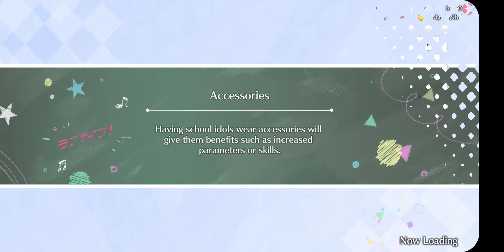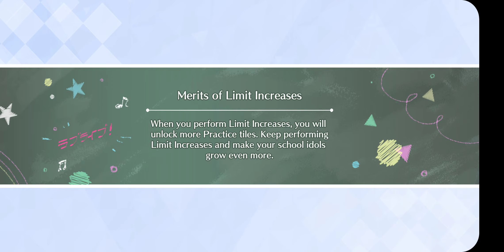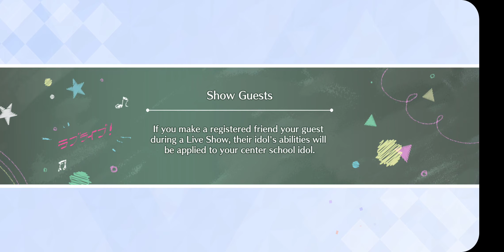SIFAS - Just Believe!(12 People Ver.) No Attribute Vers. Beginner to Advanced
Did not realize this was in the game until like 20 min. ago woops xD